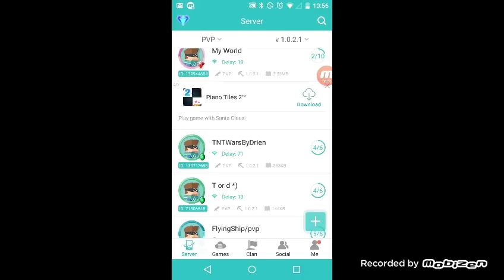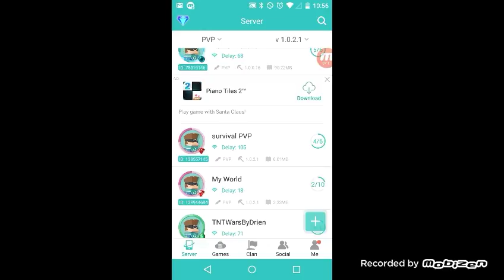First TNT wars in Minecraft PE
This is my first time playing this so enjoy